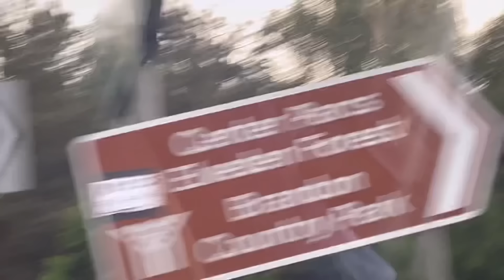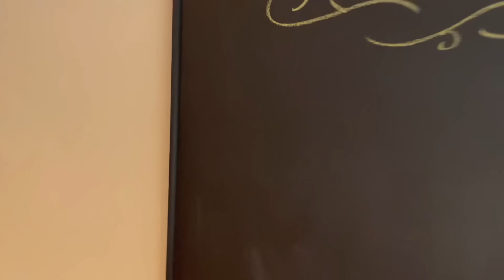And The Trip Begins In UK With Harjai’s….Left For…Super Excited.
1) Camera
2) Selfie Stick, Mobile Holder Cum Tripod
3) Tripod
4) Mount For Tripod
5) External Hard Disk
6) PC Internet Adaptor
7) Ring Light

Love,